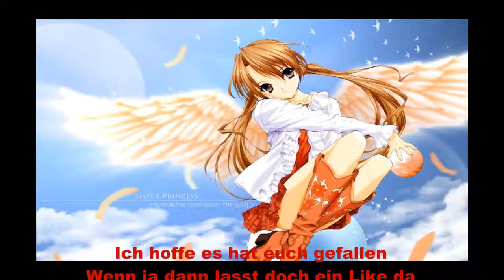Sternblut Mein Engel Nightcore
Wenn ja dann lasst doch ein Like da